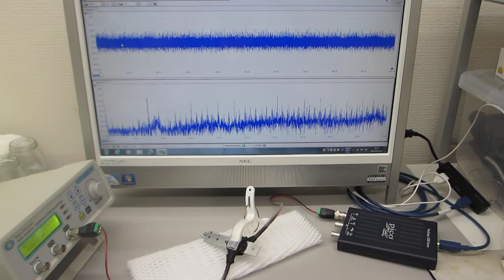超音波プローブの素子表面を調整して高調波の発生をコントロールする技術（超音波システム研究所）